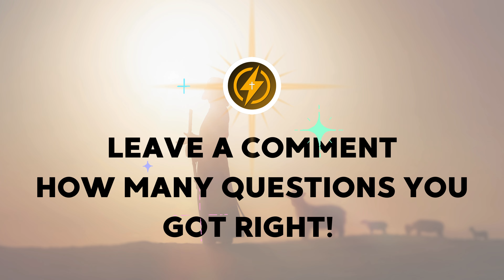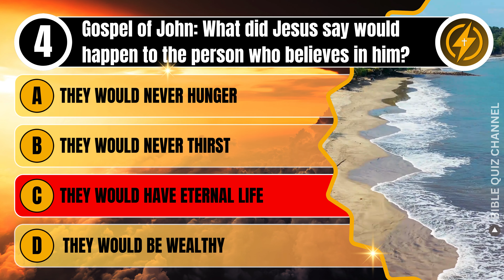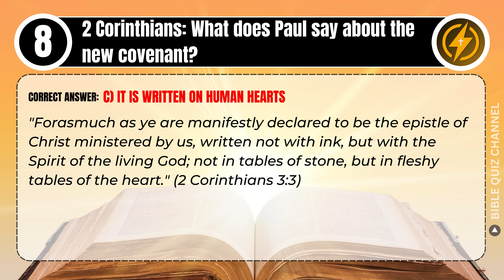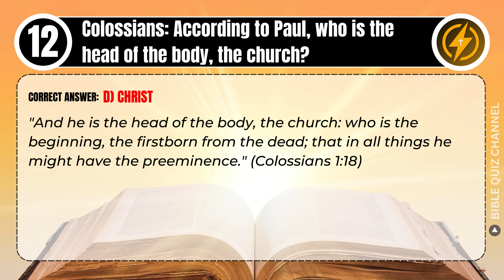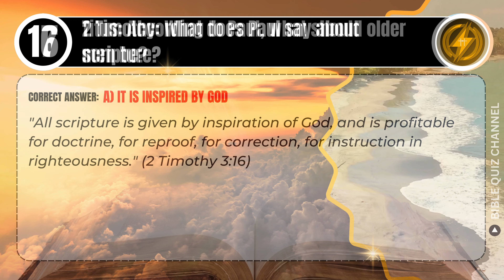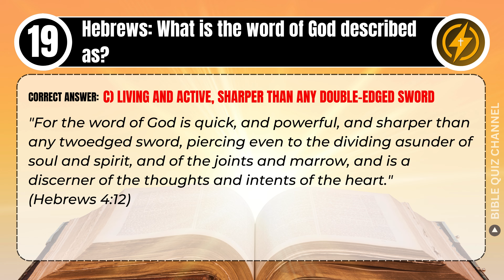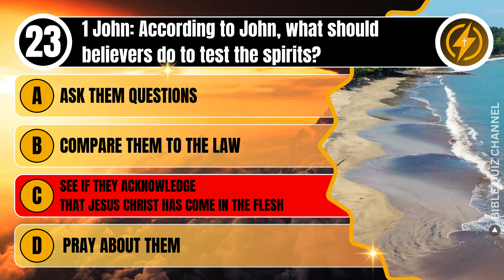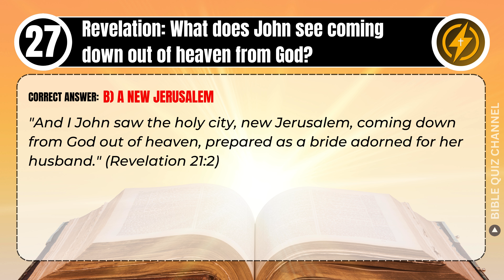27 BOOKS OF THE BIBLE QUESTIONS ABOUT NEW TESTAMENT TO TEST YOUR BIBLE KNOWLEDGE, Bible Quiz Channel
Welcome to our Bible quiz channel!

Today, we delve into the rich teachings of the New Testament with 27 engaging questions. This quiz features questions about Jesus' description of His disciples as the "light of the world," the request of James and John, and the story of Lazarus and the rich man. You'll also explore Paul's teachings on how believers should respond to their enemies and other profound lessons from his epistles.

Each question is designed to deepen your biblical knowledge and understanding of the New Testament.

Your support helps us continue spreading the message of the Bible and bringing you more engaging content.

Are you ready to challenge your New Testament knowledge?

Let's Bible Study with Bible Quiz Channel to test your Bible knowledge.
00:00 - Intro Bible Quiz Channel
01:00 - Question 1. Gospel of Matthew: Who did Jesus call the "light of the world"?
02:00 - Question 2. Gospel of Mark: Who asked Jesus to sit at his right and left in his glory?
03:00 - Question 3. Gospel of Luke: What did the rich man ask Lazarus to do for him in the afterlife?
04:00 - Question 4. Gospel of John: What did Jesus say would happen to the person who believes in him?
05:00 - Question 5. Acts of the Apostles: Who was struck blind on the road to Damascus?
06:00 - Question 6. Romans: According to Paul, how should believers respond to their enemies?
07:00 - Question 7. 1 Corinthians: According to Paul, what is required to understand the things of God?
08:00 - Question 8. 2 Corinthians: What does Paul say about the new covenant?
09:00 - Question 9. Galatians: How did Paul receive the gospel he preached?
10:00 - Question 10. Ephesians: According to Paul, what should believers put on to stand against the devil's schemes?
11:00 - Question 11. Philippians: Paul encourages believers to do everything without what?
12:00 - Question 12. Colossians: According to Paul, who is the head of the body, the church?
13:00 - Question 13. 1 Thessalonians: According to Paul, how should believers live?
14:00 - Question 14. 2 Thessalonians: What does Paul say will happen to those who do not obey the gospel of our Lord Jesus?
15:00 - Question 15. 1 Timothy: What does Paul advise Timothy to flee from?
16:00 - Question 16. 2 Timothy: What does Paul say about scripture?
17:00 - Question 17. Titus: According to Paul, what should older men be?
18:00 - Question 18. Philemon: What does Paul appeal to Philemon to do regarding Onesimus?
19:00 - Question 19. Hebrews: What is the word of God described as?
20:00 - Question 20. James: According to James, what is pure and undefiled religion before God?
21:00 - Question 21. 1 Peter: How does Peter describe the devil?
22:00 - Question 22. 2 Peter: What does Peter warn about false teachers?
23:00 - Question 23. 1 John: According to John, what should believers do to test the spirits?
24:00 - Question 24. 2 John: What does John emphasize in his letter?
25:00 - Question 25. 3 John: Who does John warn against in his letter?
26:00 - Question 26. Jude: How does Jude describe the fate of false teachers?
27:00 - Question 27. Revelation: What does John see coming down out of heaven from God?